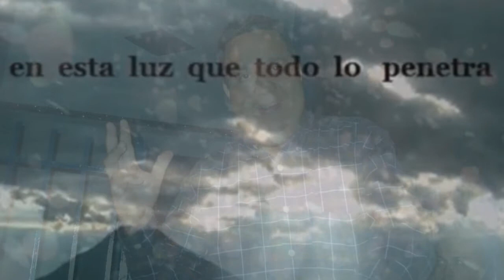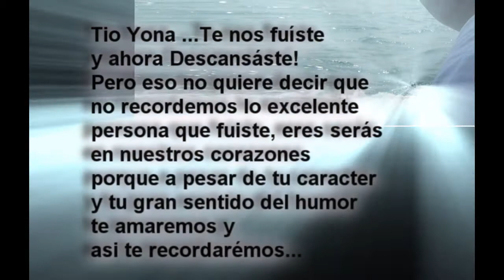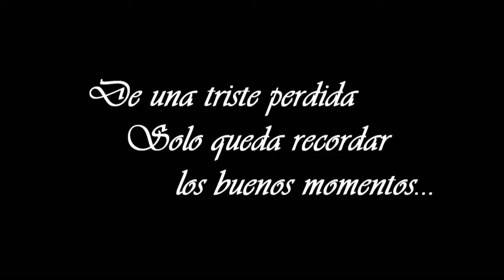Eli Saul Galindez - Video Para Recordar a mi Tio Yona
Video En memoria de Mi tio Yona